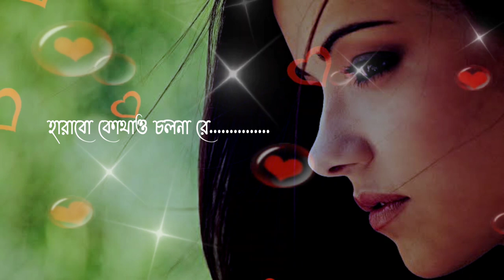Mitthe noy | Habib Wahid | Lyrical Video | Bangla song 2023.মিথ্যে নয়।হাবিব ওয়াহিদ।লিরিক ভিডিও।